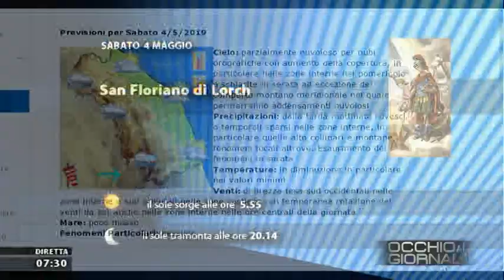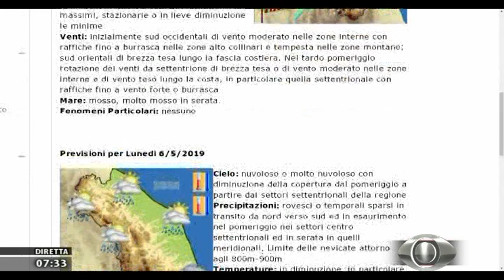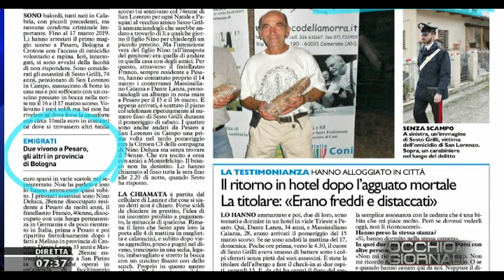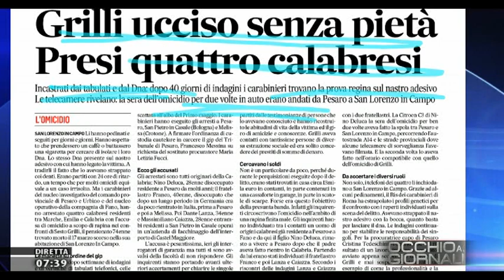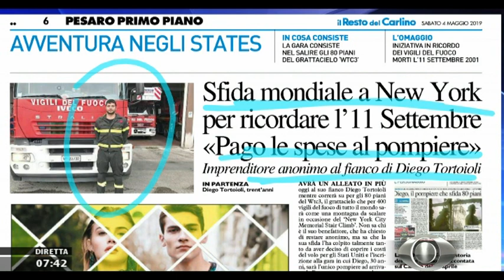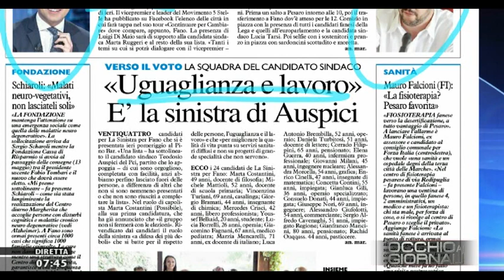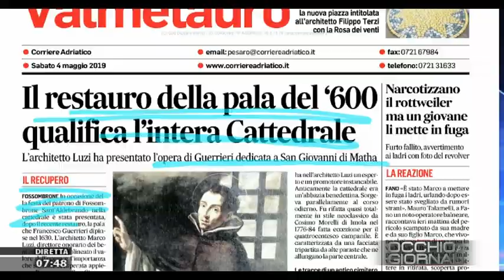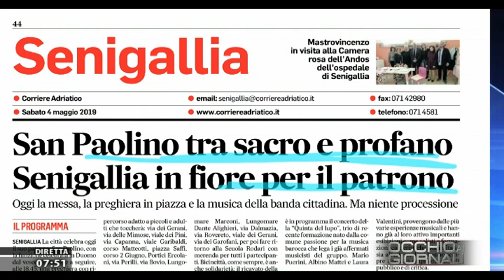Occhio ai Giornali 4 maggio 2019